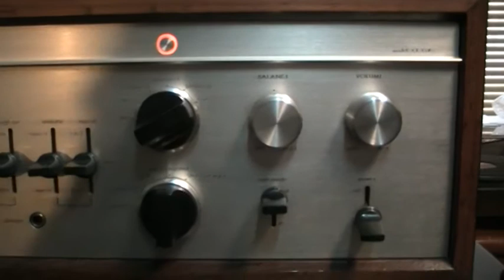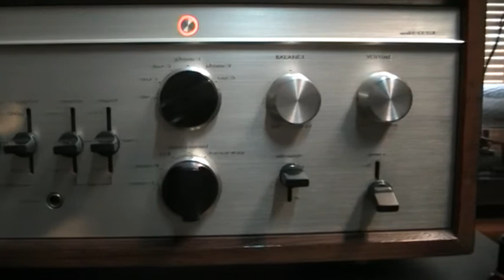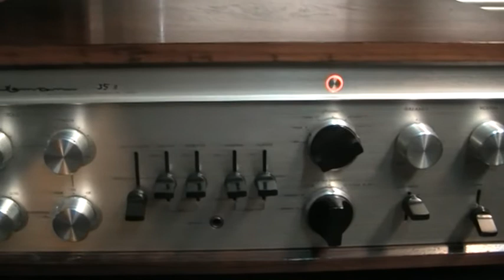lungyim~LUXMAN CL35II Tube preamplifier - Luxman LUXKIT A3500 - SONUS FABER CONCERTINO(7)